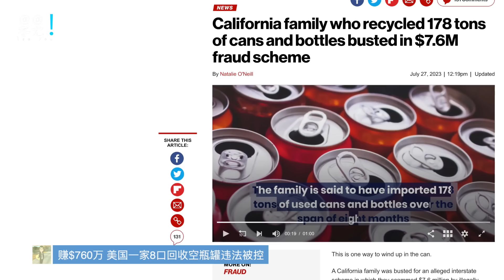好莱坞为什么要大罢工？昔日拿1万 今天拿4块”；美国政坛大佬频失态 议员年龄上限再惹议；赚$760万 美国一家8口回收空瓶罐违法被控；20230730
好莱坞为什么要大罢工？“昔日拿1万，今天拿4块”
美国政坛大佬频失态 议员年龄上限再惹议
赚$760万 美国一家8口回收空瓶罐违法被控